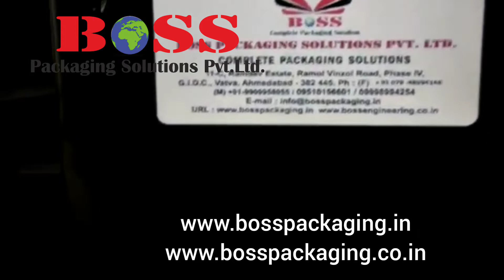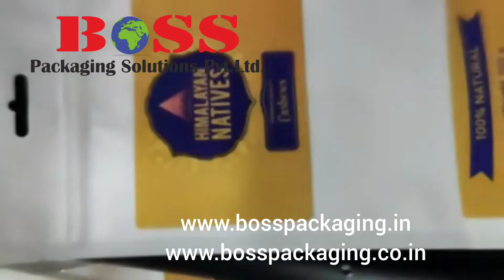Pouch Labeling Machine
BOSS Packaging Solutions Pvt Ltd is one of the largest manufacturer of packaging machinery. We are manufacturing Semi-Automatic or Automatic Liquid Filling Machines, Semi-Automatic or Automatic Screw or ROPP Capping machine, Pick And Place Screw Capping Machines, All Types of Self Adhesive Sticker Labelling Machines, Hologram Applicator Machines, Shrink Sleeve Applicator Machine, All type of Conveyors And Turn Tables, Air Jet Cleaning Machine, Semi-Automatic or Automatic Shrink Wrapping Machines (Web Sealer), Electric Tunnels and Winder Rewinder with qualified and experienced technical team.

This is Pouch Labeling Machine. It's speed is up to 150 BPM.

11- C, Ramdev Estate, Phase -4,
Vatva, G.I.D.C, Ahmedabad - 382445.
Gujarat, India.